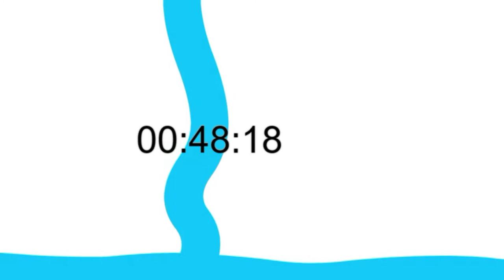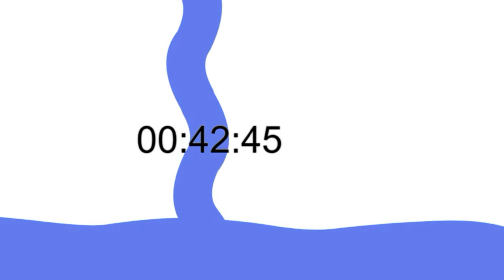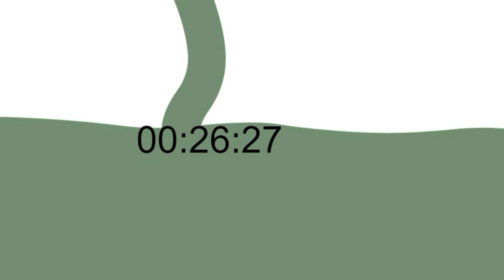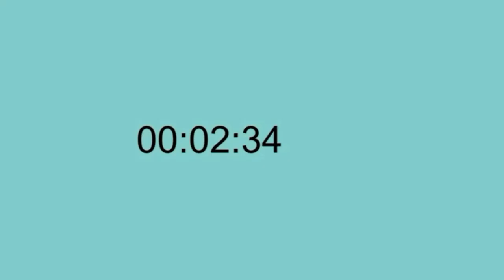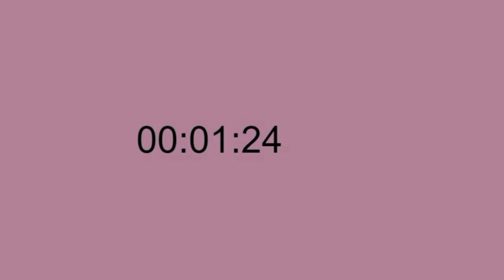1 hour time free video countdown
1 hour time free video countdown👇
❤️ Here on this channel you will find the largest catalog of Countdown videos free of copyright from youtube.
You can download this Countdown Timer video and use it smoothly in the video you are producing.

🕒 How to countdown?
Counting down means starting counting at the highest number, and decreasing to the lowest number. An example is the arrival of the new year, where it is common to make the count starting at the final 10 seconds and celebrating the turn when it reaches zero.

🕒 How can I get a free video countdown?
Choose countdown to use on your youtube videos

💻 Follow Instructions:
2. Download Video And Edit A little bit like (voice-over, add text, etc)
3. Must put this following in your video description 👇👇👇

A countdown is to take a number and reduce it successively over a period of time.